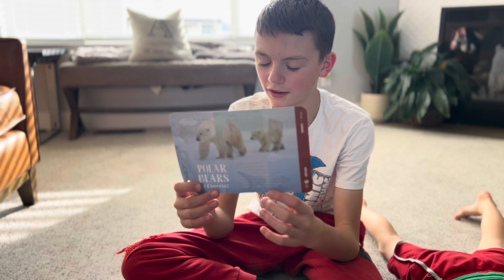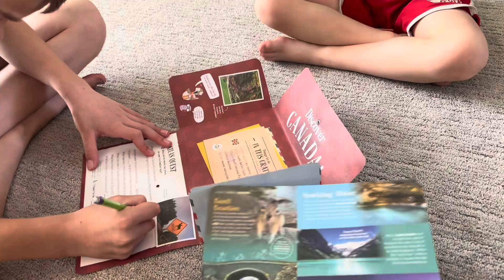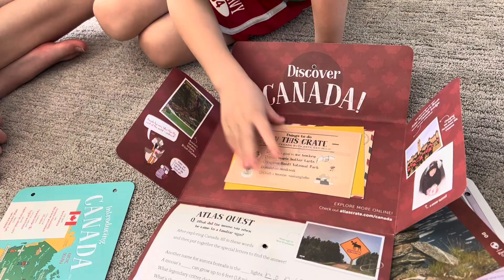The Arave Bros learn about CANADA 🇨🇦 and make a snow globe and hockey game 🏒